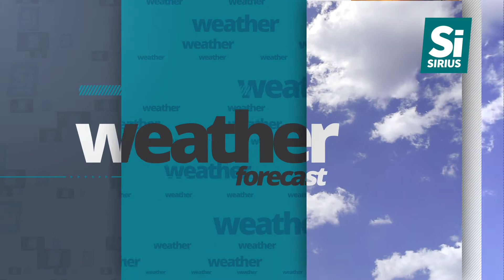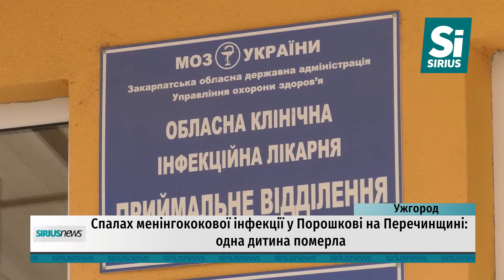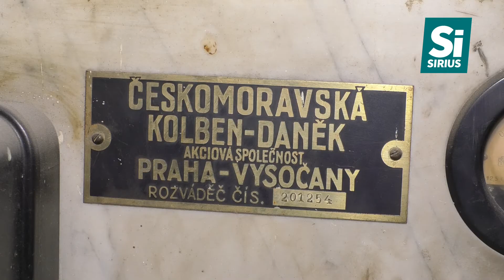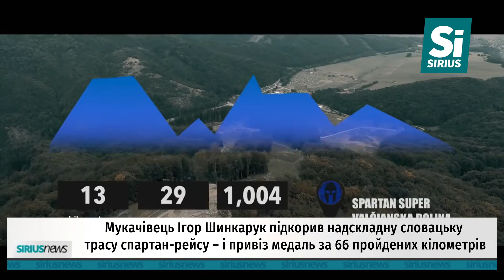Sirius News 1.09